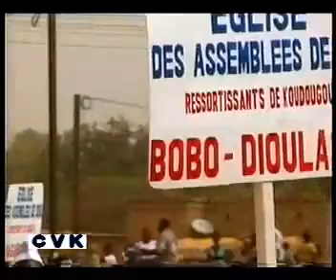2 75ème Aniversaire KOUDOUGOU K7 II